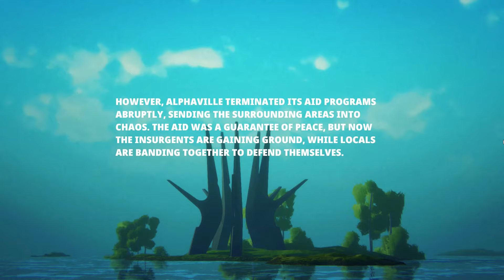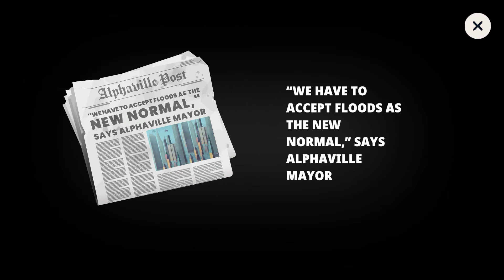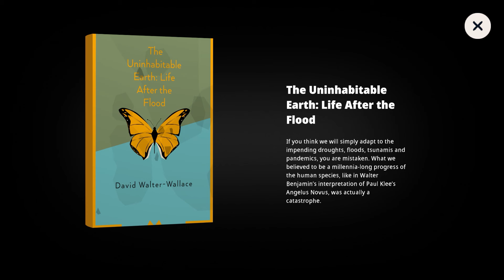Highwater - First 10 Minutes of Gameplay (PC)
Highwater from Demagog Studio has finally made its debut on PC and consoles. Earth has flooded and the planet is doomed, but there’s still time to enjoy the view.